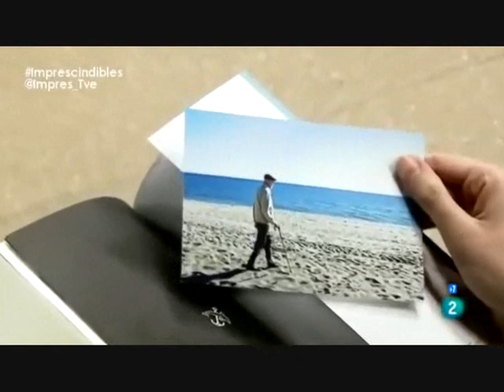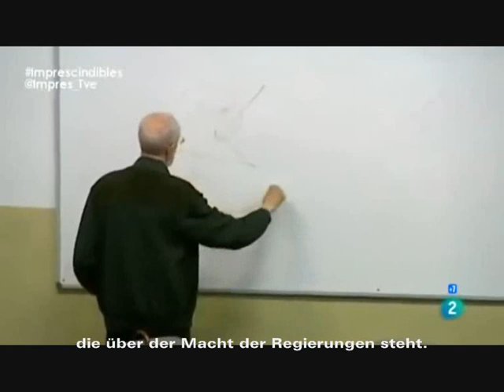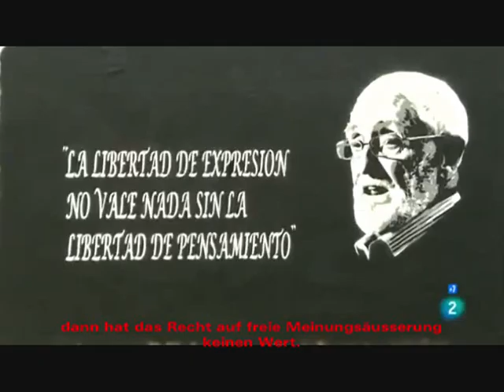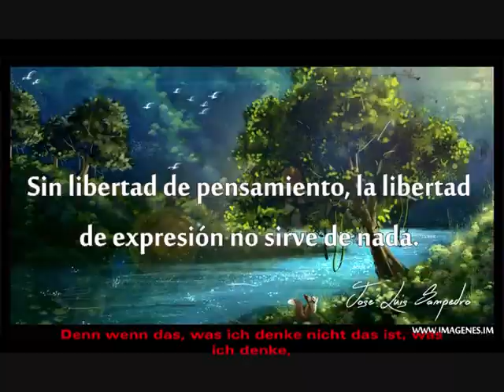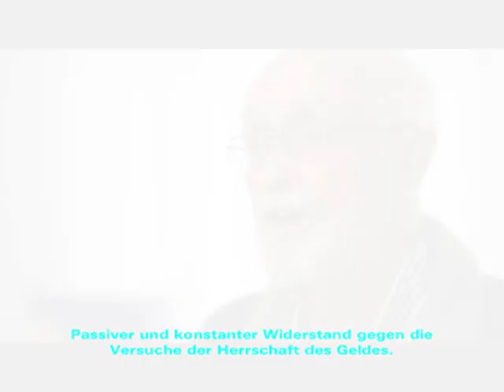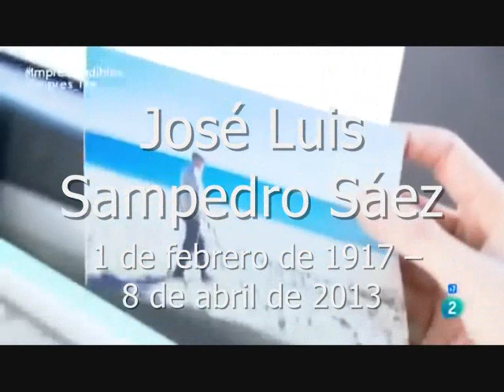15-Minutos José Luis Sampedro, valores (deutsch untertitelt)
Jóse Luis Sampedro (* 1. Febrero 1917, † 8. Abril 2013)
Temas 15-M en 15 minutos